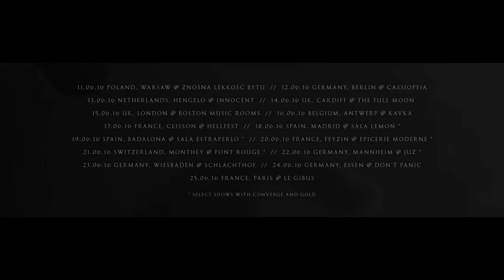Harm’s Way European Tour 2016 Trailer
Harm’s Way European Tour 2016

11.06.16 Poland, Warsaw @ Znośna Lekkość Bytu
12.06.16 Germany, Berlin @ Cassiopeia
13.06.16 Netherlands, Hengelo @ Innocent
14.06.16 UK, Cardiff @ The Full Moon w/ Brutality Will Prevail
15.06.16 UK, London @ Boston Music Rooms w/ Brutality Will Prevail
16.06.16 Belgium, Antwerp @ Kavka
17.06.16 France, Clisson @ Hellfest
18.06.16 Spain, Madrid @ Sala Lemon w/ Converge, Gold
19.06.16 Spain, Badalona @ Sala Estraperlo w/ Converge, Gold
20.06.16 France, Feyzin @ Epicerie Moderne w/ Converge, Gold
21.06.16 Switzerland, Monthey @ Pont Rouge w/ Converge, Gold
22.06.16 Germany, Mannheim @ Juz w/ Converge, Gold
23.06.16 Germany, Wiesbaden @ Schlachthof w/Turnstile, Backtrack
24.06.16 Germany, Essen @ Don't Panic
25.06.16 France, Paris @ Le Gibus